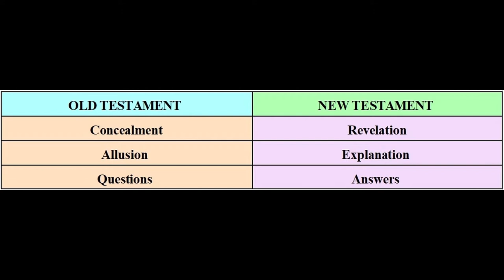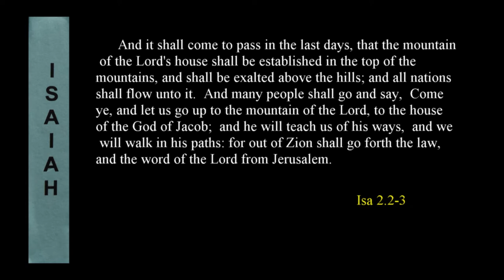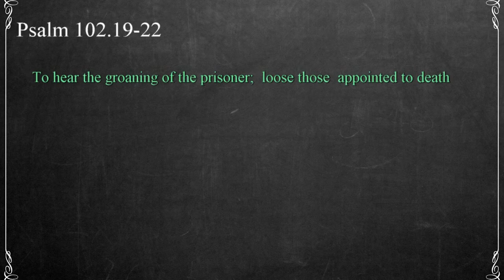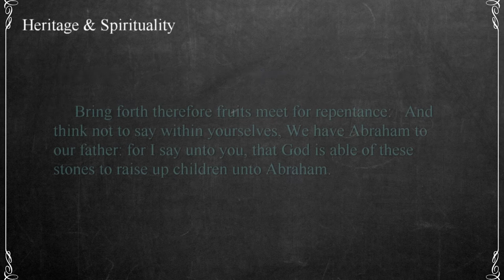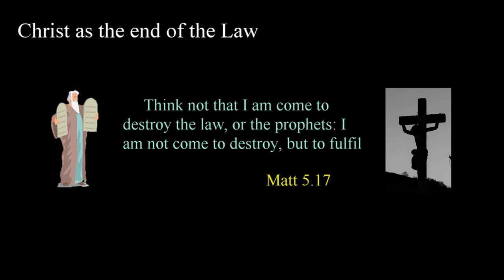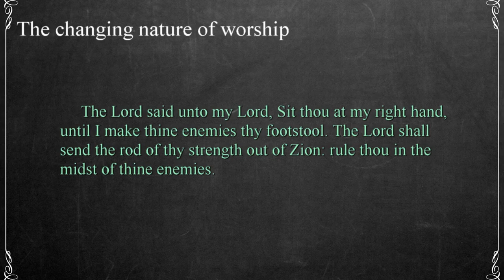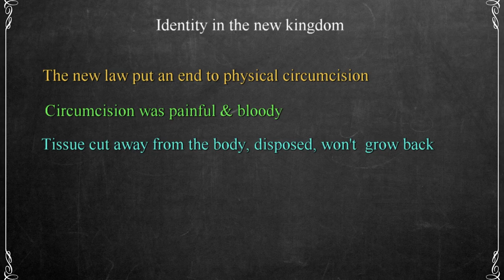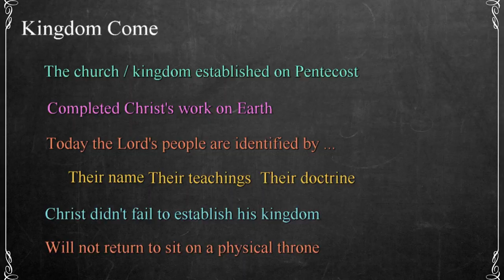130 The Scheme Of Redemption Part 5 - Kingdom Come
Many believe Christ died before he could establish his kingdom and will return to finish his work. Did Christ fail to complete his mission to save man and establish his kingdom or is it with us today?